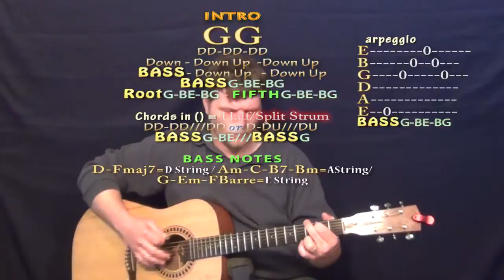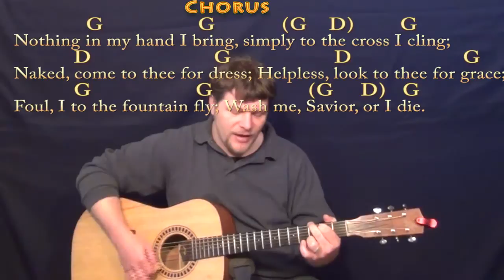Rock of Ages (Hymn) Strum Guitar Cover Lesson in G with Chords/Lyrics